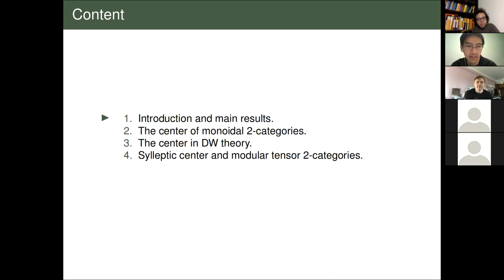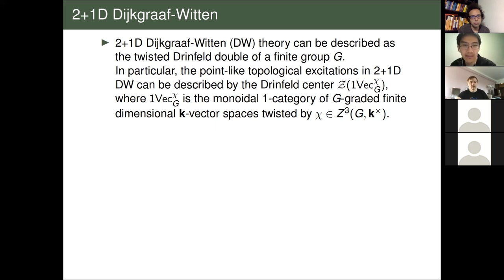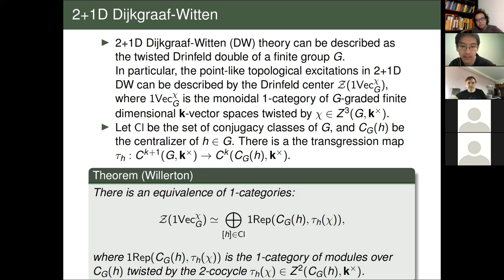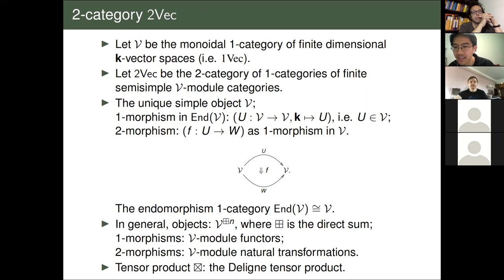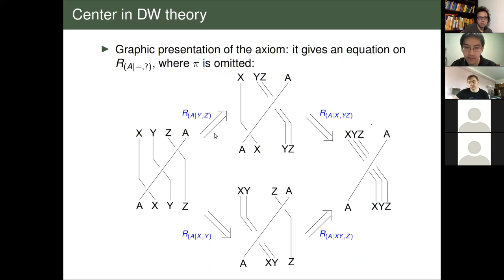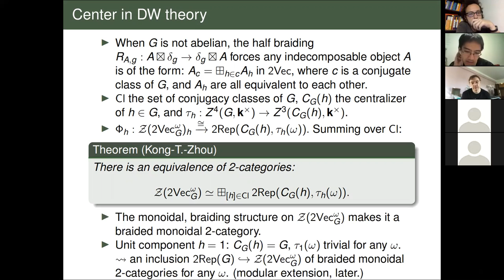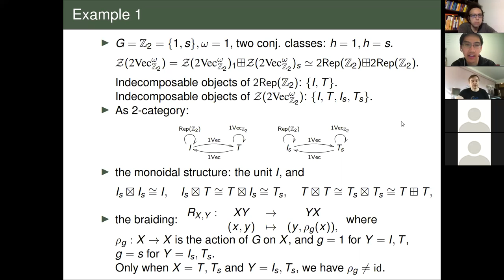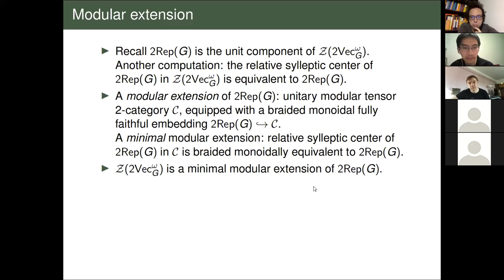CUNYRT: 11/06/2020: Yin Tian (Tsinghua University)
Title: The Drinfeld center of monoidal 2-categories in 3+1D
Dijkgraaf-Witten Theory

Abstract: For a finite group G and a 4-cocycle $\omega∈Z^4(G,k×)$, we
compute the center of the monoidal 2-category $2Vec^{\omega}_G$ of
$\omega$-twisted G-graded 1-categories of finite dimensional k-vector
spaces. We show that this center is a braided monoidal 2-category with
a trivial sylleptic center. This center gives a precise mathematical
description of the topological defects in the associated 3+1D
Dijkgraaf-Witten TQFT. This is a joint work with Liang Kong and Shan
Zhou.